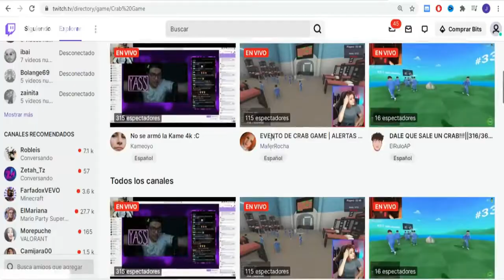El JUEGO del JUEGO DEL CALAMAR "CRAB GAME" GRATIS en STEAM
En este vídeo voy hablar del juego del juego del juego del calamar WTF xd
suena raro pero así es. Disfruta y quédate hasta el final del vídeo Saludos. :D